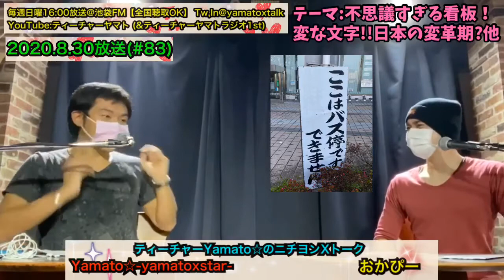【変すぎ】江ノ島!九十九里!金沢!変な看板&不思議文字!!変革期の日本他[Xトーク#83]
【Yamato☆-yamatoxstar-楽曲フル試聴は最下部リンクから↓】

👑ティーチャーヤマトの冠番組
❶「ティーチャーYamato☆のXラジオ」毎週火曜20:40放送@八王子FM (Tokyo Star Radio)
❷「ティーチャーYamato☆のニチヨンXトーク」(毎週日曜16:00〜)全国から聴取こちら
Yamato☆-yamatoxstar-ライブ情報/リリース/TV出演/近況
Yamato☆-yamatoxstar-楽曲無料聴取on全世界サブスクリプション(30社以上)
🔻Amazon Music
&🔻iTunes,LINE Music,ドワンゴ,mora,dヒッツ,レコチョク,オリコン,うたパス,KKBOX,TSUTAYAミュージコ,SMART USEN,OTOTOY,mu-mo,TikTok…他
→全社 yamatoxstar で全曲検索OK！